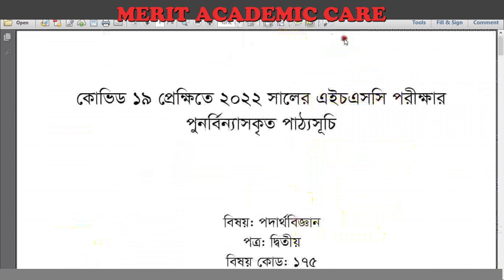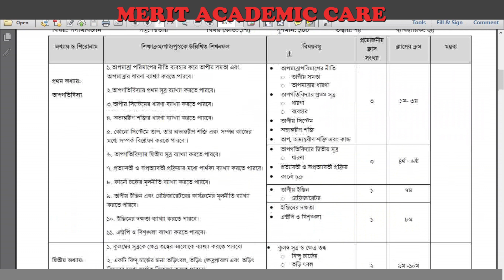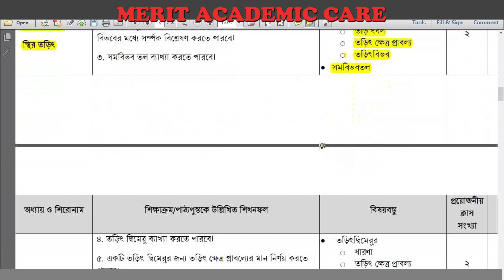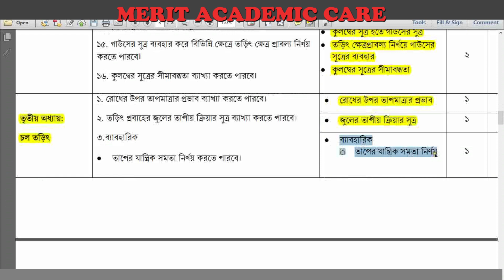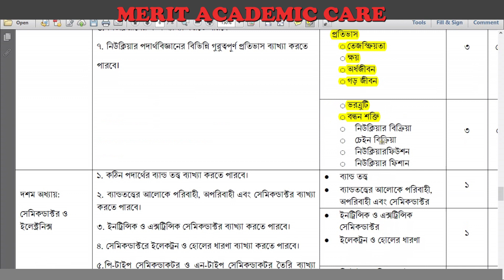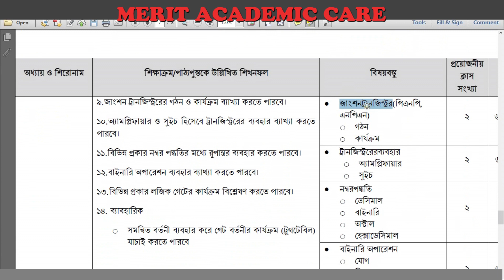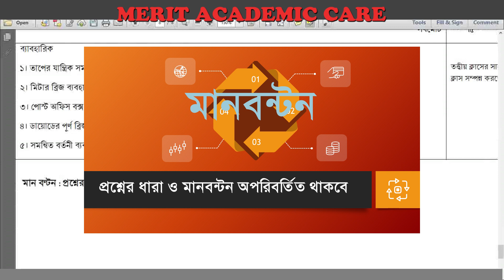HSC Exam 2022 Short Syllabus || Subject Physics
HSC Physics short Syllabus exam 2022
Download PDF